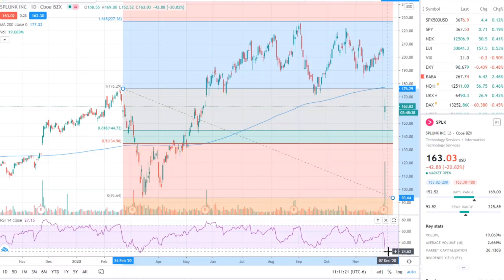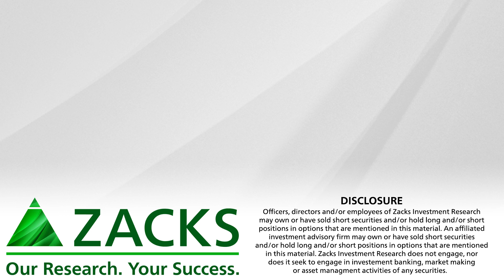2 Big Cloud Opportunities You Don't Want To Miss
This week's Cloud earnings have been a wild ride for shareholders, but 2 rare buying opportunities have presented themselves.